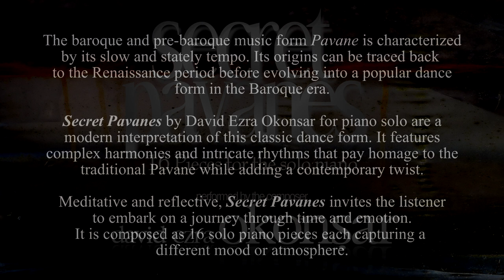Secret Pavanes (16 Pieces for piano solo) N. XII "Fleeting Space"